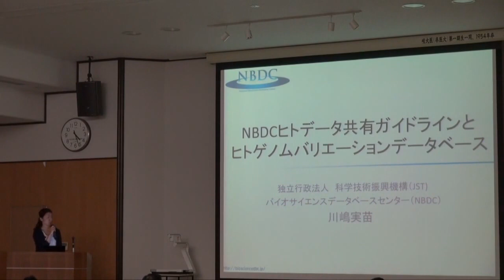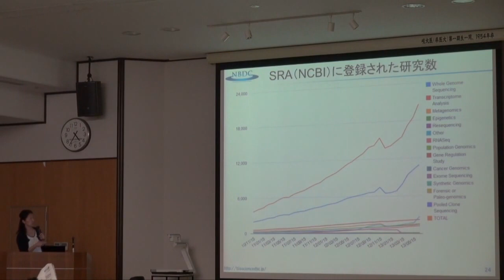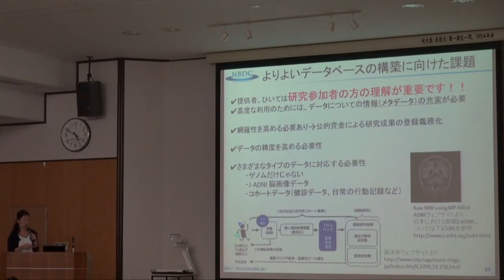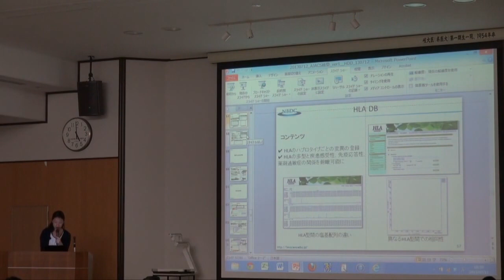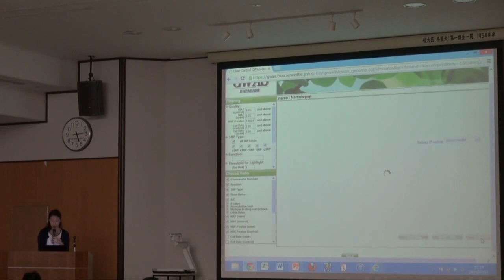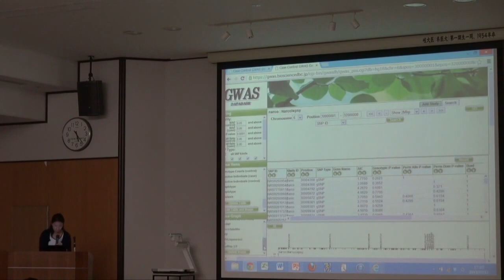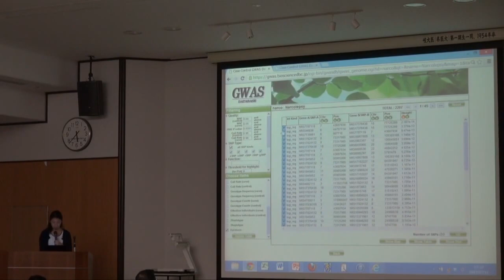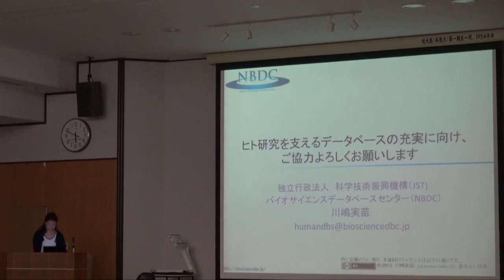NBDCヒトデータ共有ガイドラインとヒトバリエーションデータベースの紹介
本日の統合TVは、2013年7月12日に開催された統合データベース講習会：AJACS岐阜から、バイオサイエンスデータベースセンター 川嶋 実苗 による「NBDCヒトデータ共有ガイドラインとヒトバリエーションデータベースの紹介」をお送りします。約75分です。